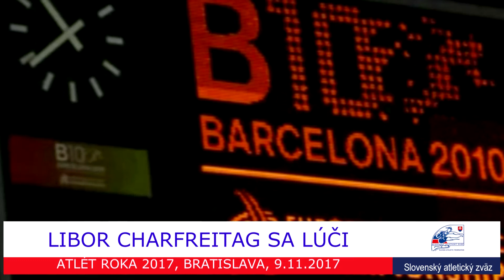Atlét roka 2017 seriál 13 LIBOR CHARFREITAG rozlúčka